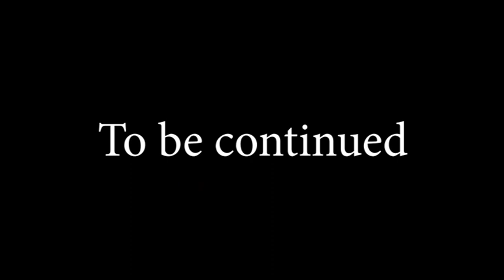CCRT - Professor Ashoke Chatterjee - PART - 2 Lecture on"Can our future be handmade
Professor Ashoke Chatterjee, received his education at Woodstock School (Mussoorie), St Stephen’s College and Miami University (Ohio, USA). He has served as an Executive Director of National Institute of Design (NID) from 1975-85, Senior Faculty Advisor for Design Management and Communication from 1985 to 1995, and Distinguished Fellow at NID from 1995 until retirement in 2001.

PART - 2

In Virasat Kamla Devi Memorial Lecture  "Can our future be handmade?",   Professor Ashoke Chatterjee highlights that
. What cultural industries have in
common is that they create content, use creativity, skill and in
some cases intellectual property, to produce goods and services
with social and cultural meaning”.

On Monday, 17 August, 2020

Prahlad Singh Patel
Ministry of Culture, Government of India
Kalakshetra Foundation
Gandharva Mahavidyalaya
Craft Museum
Handicraft & Handloom Exports Corporation of India
BunkarCraft
Dastkaar
Ministry of Textiles, Government of India
The Art and Craft Cottage
Hemlata S Mohan
ccrtnewdelhi